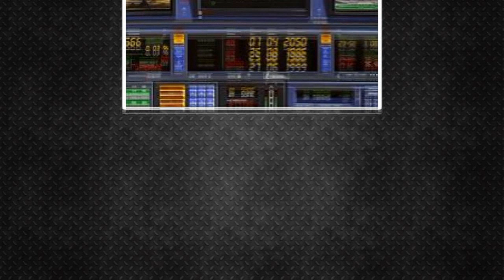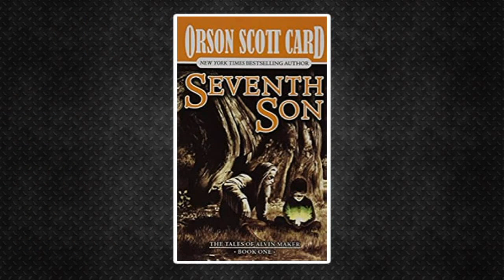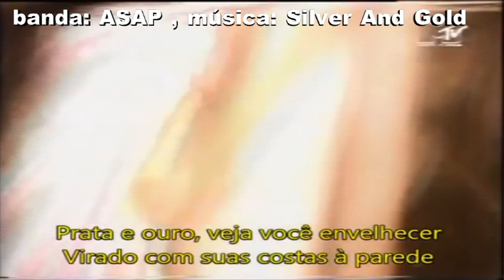História do IRON MAIDEN. A era de ouro dos anos 80' com Bruce Dickinson |Biografia(parte 2/4)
Confira a história do Iron maiden com a sua segunda parte onde contamos os períodos entre 1982 a 1989 onde a banda lançou discos clássicos um atrás do outro como The Number Of The Beast, Piece of Mind, Powerslave, Live After Death, Somewhere in Time e Seventh Son of a Seventh Son.
Para contar essa história convidei o Lucas do Canal Rock na Veia que fez uma participação especial no vídeo.

Roteiro: Pablo Sato
Edição: Pablo Sato
Narração: Pablo Sato e Lucas(Canal Rock na Veia)

Música de Fundo: Vindicated